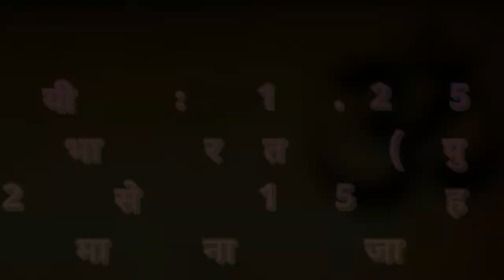Top 10 Oldest Religion In the World | दुनिया का सबसे पुराना धर्म